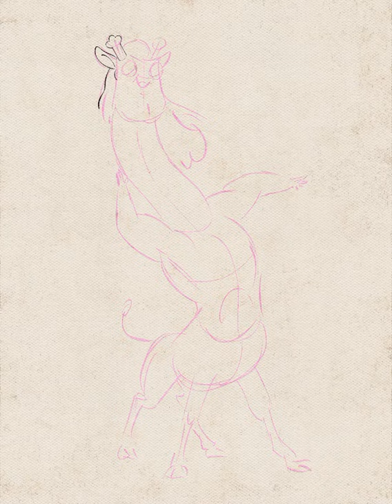Durpleton Art — Centaurworld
I love Centaurworld! Check it out on Netflix!